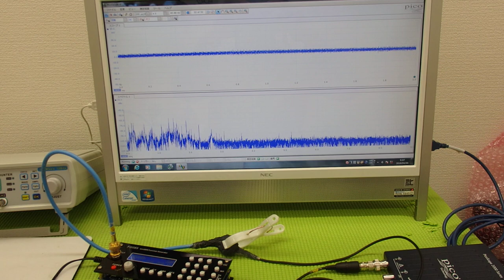オリジナル超音波プローブの「発振・制御」技術 ultrasonic-labo